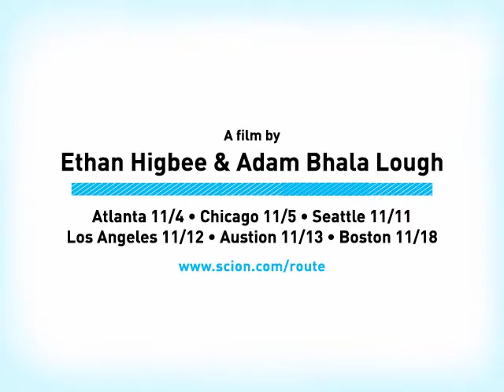SCION ROUTE PRESENTS : THE UPSETTER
Scion Route Series Presents: The Upsetter

The Upsetter is the first feature - length documentary film about the life and genius of Jamaican musician and visionary Lee Scratch Perry.